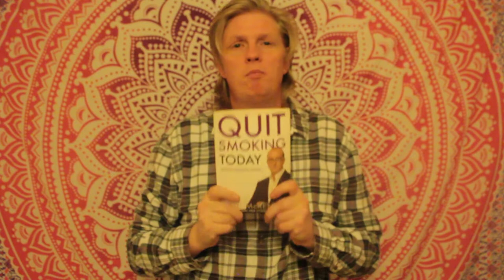Help! I've Tried Everything! What Really Works to Stop Smoking?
ARGH! You've tried absolutely everything to quit smoking but nothing seems to be working. Trust me - I know how terrible that feels, but GOOD NEWS - you can do it. Here's what really worked to stop smoking for me, and kept me smoke free for over a year.

More stuff you may like:

5 Things Nobody Tells You Will Happen When You Quit Smoking

Why Waking Up is the Greatest Gift of Sobriety